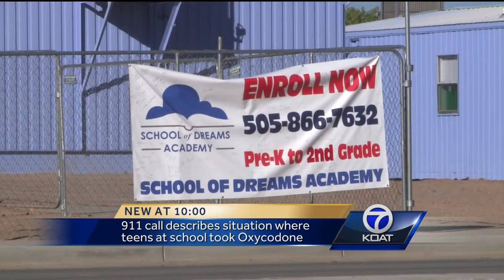Los Lunas Students Overdose on Pills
911 call describes situation where teens at school took Oxycodone.